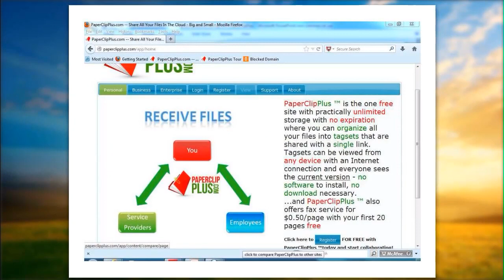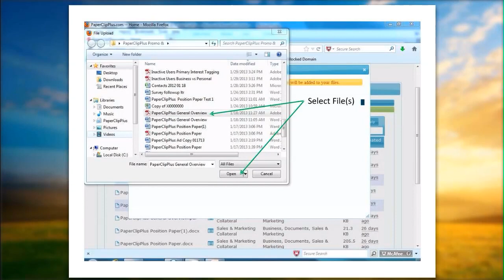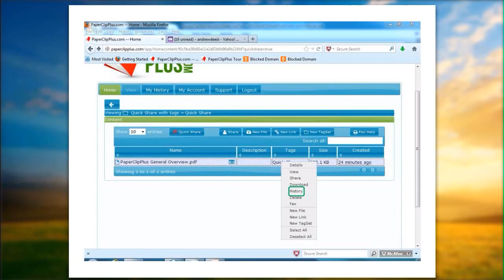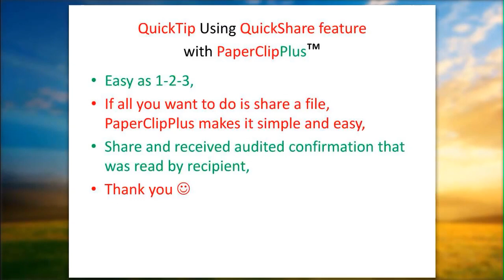QuickTip How to use QuickShare